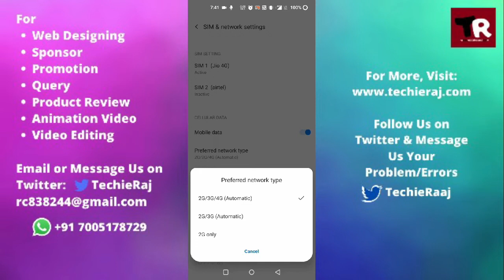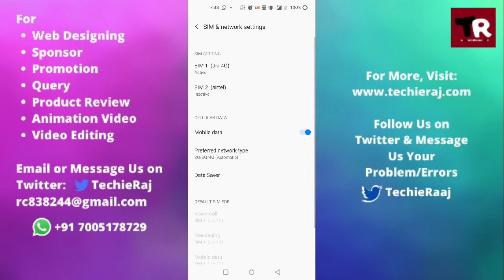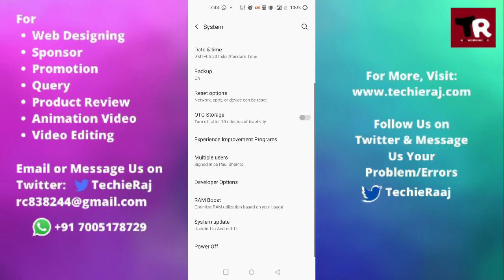Fix OnePlus 8 Can't Change Prefer Netwok Type Problem Solved